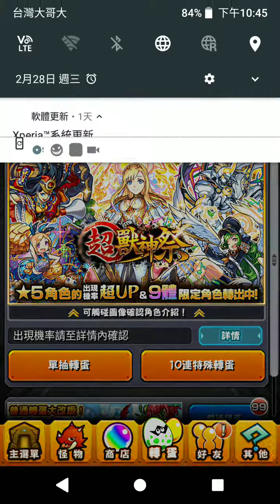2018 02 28